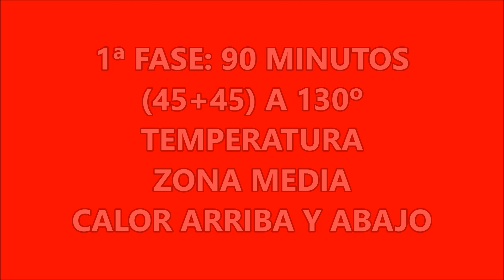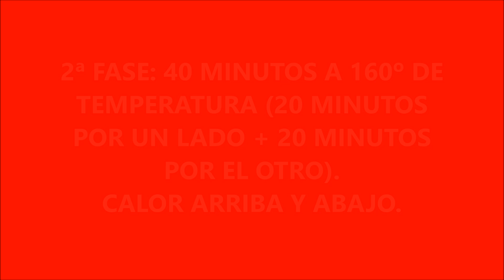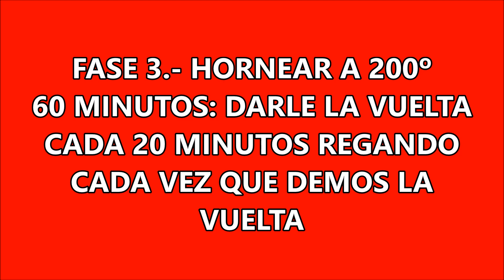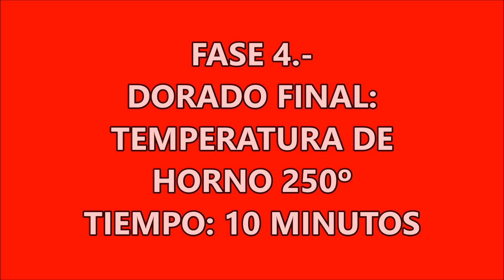Paletilla de Cordero Al Horno con Trucos para que quede tierna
En este vídeo te expico como hacer la Paletilla de Cordero Asada en el horno, con trucos para que quede muy tierna. La piel queda crujiente y el resultado es espectacular. Se trata de una técnica de cocción lenta a baja temperatura para que en los momentos finales, podamos dorarla a nuestro gusto.

Podéis consultar la receta con más información en el blog en el siguiente enlace

Si haces ésta receta, me encantaría que me comentaras que tal salió la paletilla de cordero. Estoy segura que con esta receta vas a triunfar.

Nos vemos en el siguiente vídeo. Bon Profit¡¡¡